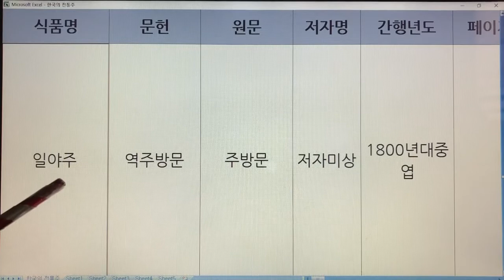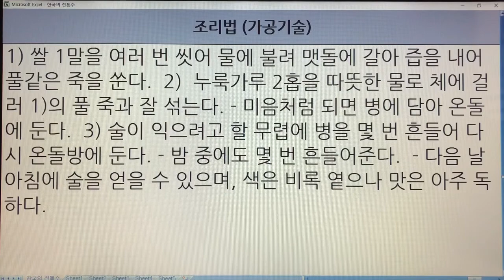한국 전통주(Korean Alcoholic Drinks) 189. 일야주 - 역주방문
1. 전통술 커버이미지 : Korea Traditional liquor로 표시함.
  2. 이미 묶음 영상으로 올렸던 전통술 제목에는 Korea Traditional Sake로 표기함.
  3. 이번에 올리는 각각의 전통술에 대해서는 Korean Alcoholic Drinks로 표기합니다. 범위가 더 넓은 의미로 한국 알콜음료로 적용했습니다.

- 7인치 이상의 태블릿, 노트북, PC 모니터에서 시청하시길 추천드립니다.